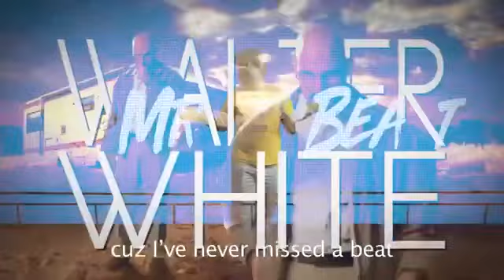Mr beast rap battles